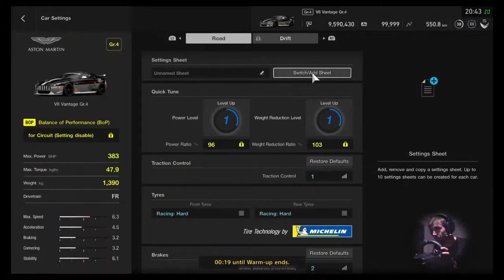GT Sport - FIA Manufacturer Race Rd.2